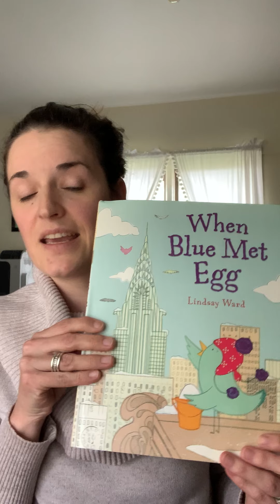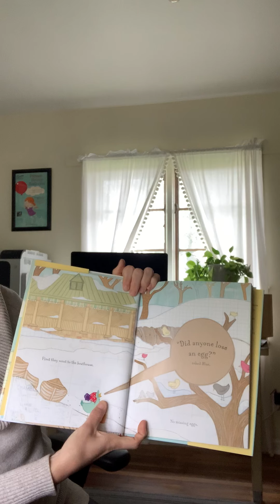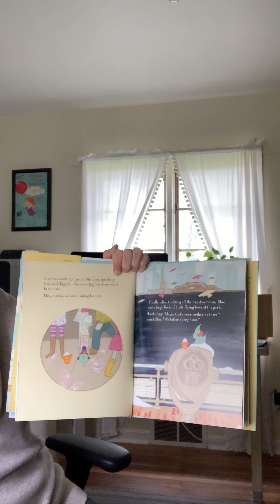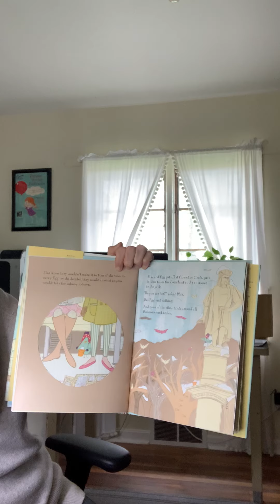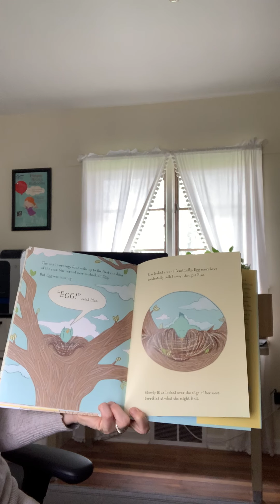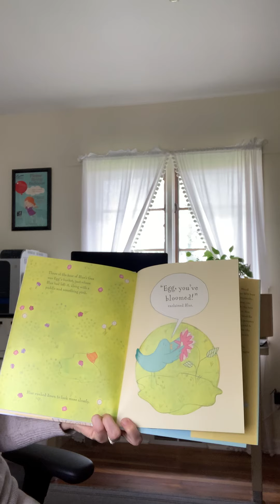Storytime: When Blue Met Egg by Lindsay Ward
Join me for storytime as I read my book WHEN BLUE MET EGG!